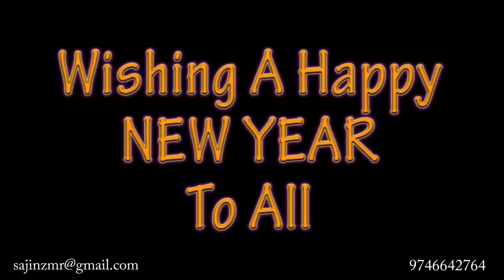NEW YEAR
Software used : Autodesk MAYA, Adobe Premiere